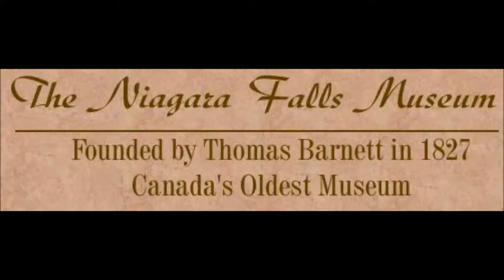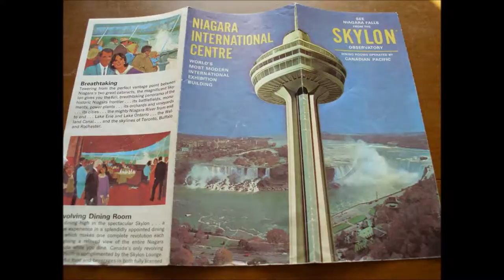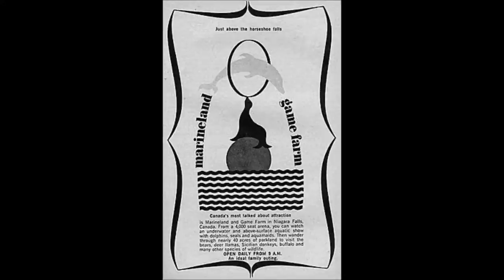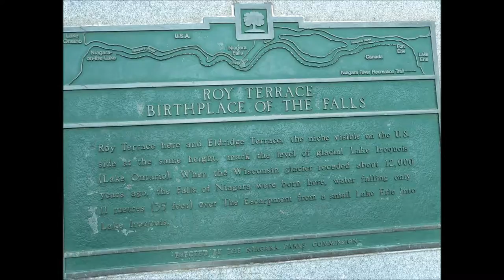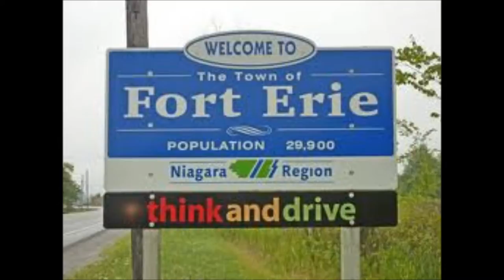Find Out About Love - Bachman-Turner Overdrive (1975)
Video Thumbnail Photo: RAF Vulcan B.2 Bomber Aircraft over Niagara Falls, Ontario, Canada & Niagara Falls, New York, United States. Video Photos:Memory images of Niagara Falls, Ontario, Canada & Niagara Falls, New York, USA. Chippawa & Fort Erie, Ontario, Canada.

Niagara Falls Film Poster,

Simcoe Street Public School 1972,

Niagara Falls Flyers Post Ontario Championship Celebration over the Toronto Marlboros 1965,

Niagara Falls Flyers 1968 Canadian Memorial Cup Championship Poster,

Niagara Falls Flyers Stan Adams presented with gift at Niagara Falls Memorial Arena Autumn 1978,

Buffalo Sabres Play By Play Radio Announcer & also former Niagara Falls Flyers Play By Play Radio Game Announcer Rick Jeanneret,

Nabisco Shredded Wheat Lewis Avenue & Centre Street,

Former Niagara Falls Museum at Rainbow Bridge,

Waltzing Waters Oakes Drive at 1977 Postcard,

Niagara Falls NY USA Aquarium,

Elvis Presley Niagara Falls NY International Convention Center June 24th,1974 Concert Show Ticket Stub & Picture,

Goat Island Park Niagara Falls NY USA Horseshoe (Canadian Falls) View,

U.S. Air Force C-130 Hercules flying over Niagara Falls with American Falls in background,

Niagara Falls ON Clifton Hill Honeymoon City Motel in background,

Skylon Tower with Both Falls View Niagara Falls ON Canada,

Canadia Dorchester Road Niagara Falls ON,

Oneida Tower,

Ripley's Believe It Or Not Museum Pamphlet Clifton Hill,

Houdini Magical Hall Of Fame Museum Pamphlet Clifton Hill,

Skylon Tower Pamphlet,

Horseshoe Falls (Canadian Falls) Postcard,

Oneida Tower with Both Falls Postcard,

Marineland & Game Farm 1968,

Niagara Falls Museum Pamphlet,

Houdini Magical Hall Of Fame Museum Clifton Hill,

QEW southbound at Lundy's Lane Overpass,

Starlight Motel Mcleod Road & Stanley Avenue Niagara Falls ON,

Helicopter view of Horseshoe Falls (Canadian Falls),

Maid Of The Mist Boat Ride,

Thorburn Drugs Store Main Street & Lundy's Lane,

Royal Inn Tower Overlooking Both Falls 1973,

Queen Victoria Park,

Dufferin Islands Niagara Falls ON,

Roy Terrace Birthplace of Niagara Falls in Queenston Heights Park ON,

Niagara Dry Ginger Ale Bottle,

My Old Neighborhood 1971 to 1979 Frontenac Street looking east toward Ailanthus Avenue 1977,

Aerial View of Both Falls,

Queenston-Chippawa Hydro Canal,

Ontario Power Generating Station Floral Clock near Queenston Lewiston Bridge,

Niagara River Parkway looking north near Chippawa ON,

Portage Road Bridge in Chippawa ON,

Fort Erie ON Welcome Sign,

Fort Erie ON Crescent Park Entrance Garrison Road & Daytona Drive looking south from Pettit Road (My late Uncle Bill & Aunt Susan Sandal lived there 1953 to 1973 in House on corner of Orchard Avenue & Daytona Drive),

Fort Erie ON QEW Canadian Customs at Peace Bridge,

Fort Erie Railroad Museum,

Fort Erie Downtown Niagara River Boulevard 1950's,Old Historical Home in Fort Erie on Niagara River Parkway,

Crystal Beach ON Amusement Park Entrance,

Comet Roller Coaster Ride at Crystal Beach ON Amusement Park.